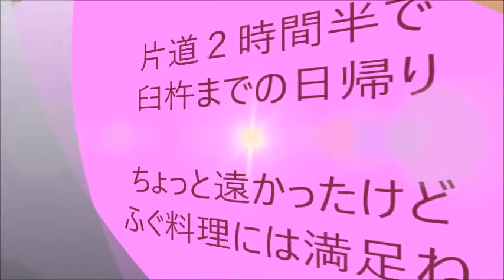臼杵ふぐ料亭山田屋